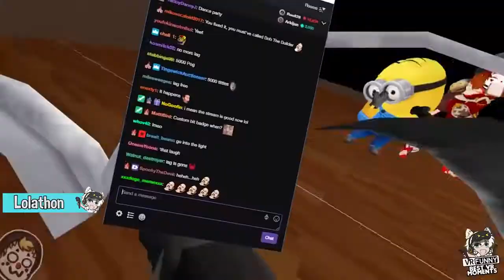FIZZI ANGERS LADLE | VRCHAT Funny Moments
MUCH LOVE ❤

👇 VRFunny is possible thanks to Patrons!!! 👇

- MrTonto
- CaptnRsocoe
- HansVonHeileger
- THE9GAMER4KING9
- Willixion
- The Zen Mind
- Jodo195
- LittleLumine
- Abyss_713
- LeRoyalGamer
- Joke
- Zuko
- MrSaivert
- Raymundo Santos
- Ezidia Convet
- Miesha
- MetalBro
- Neal Dorris
- Unknowngamer
- IsThisRealVR
- Zer0Live12
- The Talanton
- MrJimmyTheWimmy
- Kima Eri
- Jörmungandr
- LazyFawx
- Commander NexasN7
- Jackson
- Nova Treestumb
- Alan Ferguson
- Drew Malone
- Parker